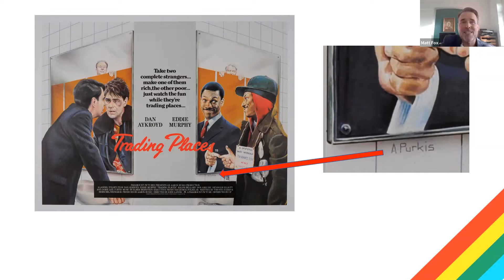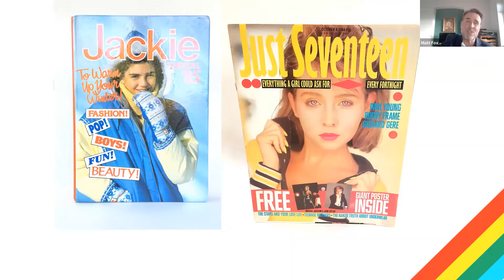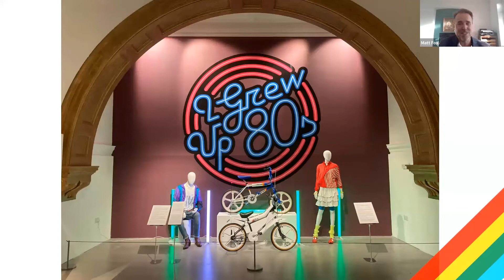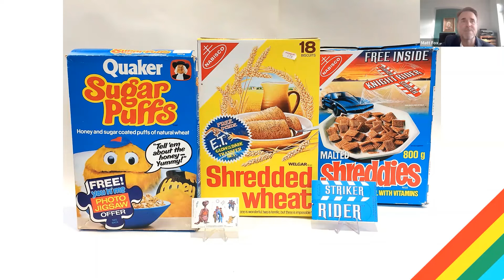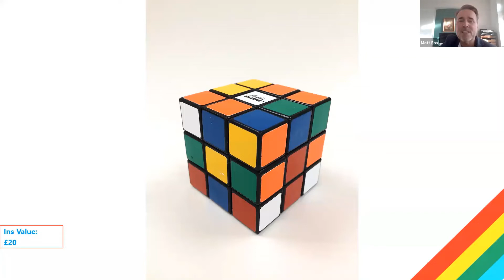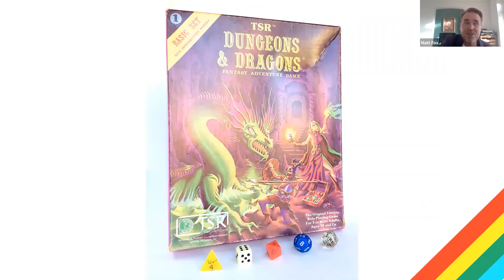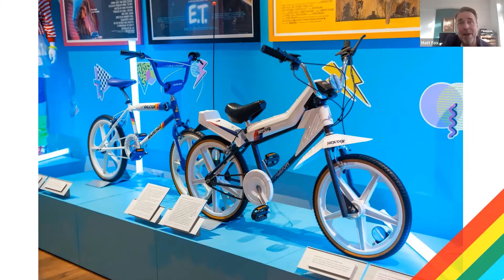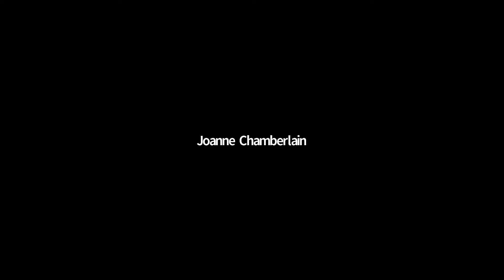Online Talk - I Grew Up 80s (Object of the Month)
An online talk with curator Matt Fox. To accompany our 'I Grew Up 80s' exhibition, curator Matt Fox will be time travelling through the cultural landscape of 1980s Britain, revisiting the vibrancy, quirkiness and innovation that symbolised the 80s. From Betamax to the Raleigh Burner BMX, the Rubik’s Cube™ to the Sinclair ZX Spectrum, the Thompson Twins to Transformers!

First broadcast 8 December 2021.

If you have enjoyed this talk, please consider making a donation.